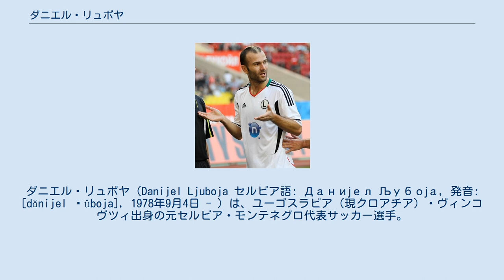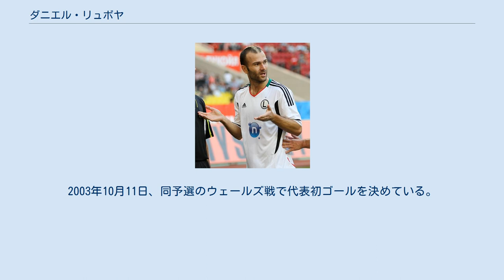ダニエル・リュボヤ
ダニエル・リュボヤ（Danijel Ljuboja セルビア語: Данијел Љубоја, 発音: [dǎnijel ʎûboja], 1978年9月4日 - ）は、ユーゴスラビア（現クロアチア）・ヴィンコヴツィ出身の元セルビア・モンテネグロ代表サッカー選手。
 1998年夏、名門レッドスター・ベオグラードのユースからフランスのソショーへ移籍しプロのキャリアをスタート。
ソショーでは在籍3年間で62試合20得点。
2000年夏にストラスブールへ移籍。
ストラスブールでは合計121試合に出場し34得点を挙げている。
2004年1月、パリ・サンジェルマンへと移籍を果たす。
PSGでは42試合に出場し7得点を記録し、UEFAチャンピオンズリーグにも5試合出場した。
 2005年夏、ドイツのシュトゥットガルトへ移籍をする。
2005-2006シーズンは26試合に出場し8得点を記録するが、金銭問題によるトラブルからリザーブチーム行きを命じられる。
2006年8月、ハンブルガーSVへ1年間のレンタル移籍。
しかし、ハンブルガーでも問題を起こしリザーブチーム行きとなった。
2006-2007シーズン終了後、シュトゥットガルトのリザーブチームへ出戻った。
2008年1月、ヴォルフスブルクへ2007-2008シーズン終了までのレンタル移籍をした。
だが、8試合に出場して1得点と奮わず、買い取りオプションは行使されなかった。
2008年7月、ようやくシュトゥットガルトのトップチームに復帰をすることとなった。
 2009年7月23日、グルノーブル・フット38と2年契約を結びフランスに復帰した。
2010年8月31日、OGCニースに1年契約で移籍。
 2012年6月15日、エクストラクラサのレギア・ワルシャワと1年間の契約を交わした。
 2013年7月19日、RCランスに加入した。
契約期間は1年間で、リーグ・アン昇格の場合は延長されるオプションが付帯する。
 2003年2月12日、EURO2004予選のアゼルバイジャン戦でセルビア・モンテネグロ代表デビューを果たした。
2003年10月11日、同予選のウェールズ戦で代表初ゴールを決めている。